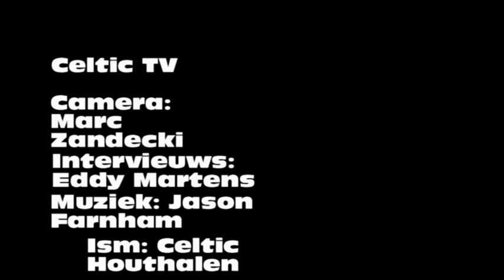zvc wellen celtic houthalen